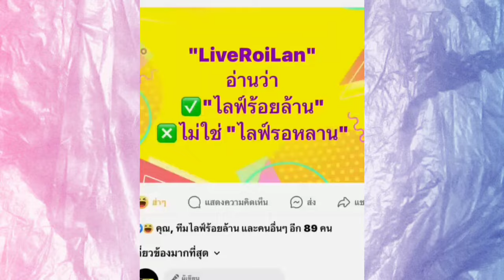อ่านว่าทีมไลฟ์ร้อยล้านหรือจะรอหลานก็อ่านได้ตื่นเบยคร้าบ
ID : lopacv#นุ๊กปาย